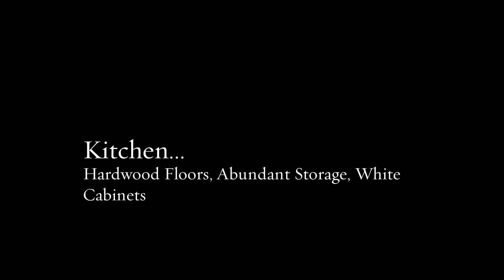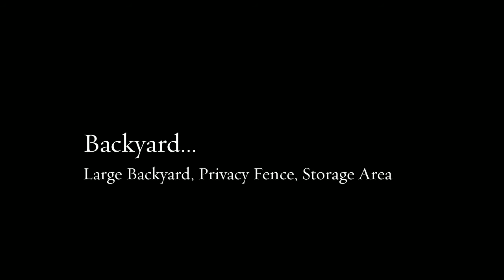Lexington, SC Real Estate - 273 Colony Lakes Dr 29073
This video is about a new listing at 273 Colony Lakes Dr. Lexington, SC 29073

Welcome Home!  This Charming 3 bedroom 2 bath home is located in the desirable 'Colony Lakes' neighborhood and Lexington 1 School District. This classical ranch has a great floor plan.  You'll have plenty of storage in the kitchen which features white cabinets, ample counter space and an eat-in area.  The Great Room is spacious with ample light and tray ceilings, great for entertaining or relaxing.  The Master Suite features vaulted ceilings, a gorgeous picture window, a walk-in closet and a master bath.  There are two additional ample sized bedrooms, both with work stations.  The large backyard is enclosed with a privacy fence and has an attached storage shed.  The above ground pool may convey or be removed.  The front and side yard has a Rainbird irrigation system.  Call Today For A Private Showing!!
The Current Price of this home is $108,000